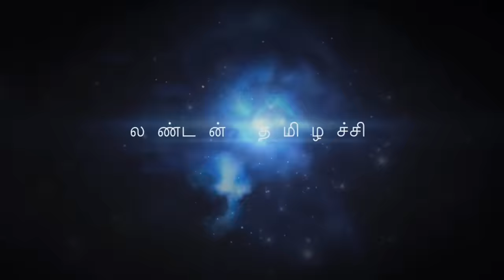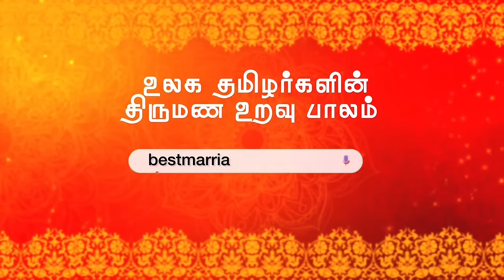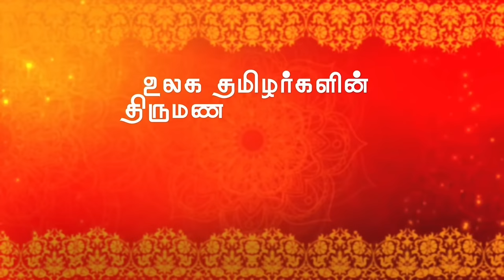🐟 கமகம கொடுவா மீன் காம்போ மீல்.. செம காம்பினேஷன்/sea bass fish kulambu combo meal🥘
First 100 people will get free one hour class:👉 FREE Demo class at Bhanzu:
About this video :
In this video i have made sea bass fish curry combo meal. It’s easy to make and delicious. Must try.
intresting details about eating fishes:
There are various eating fishes all around the world. You can see below the list of popular fishes.
Over 32,000 species of fish have been in this video I have showed how to make seela fish fry with special masala..it’s very simple yet delicious.

described,making them the most diverse group of vertebrates. In addition, there are many species of shellfish. However, only a small number of species are commonly eaten by humans.

Common species of fish and shellfish used for food
Mild flavour Moderate flavour Full flavour
Delicate

Follow me in Face book as:
London THAMIZHACHI.

Channel name: mind body spirit healing